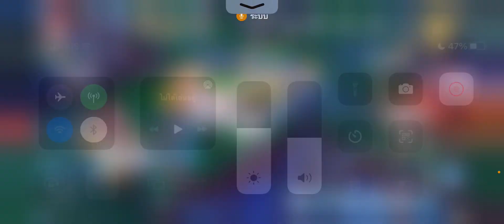17/07/64 แข่งวีค2 แมพ1 หฤทัย